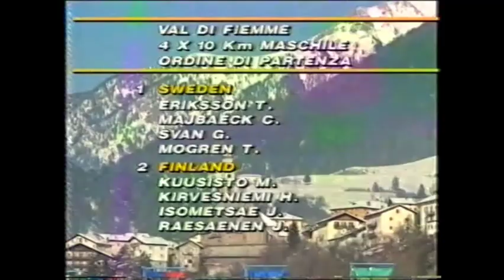VM på ski 1991. Rune Oljenyk tar sølv i hopp i Vald i Fiemme. 1080WebShareName